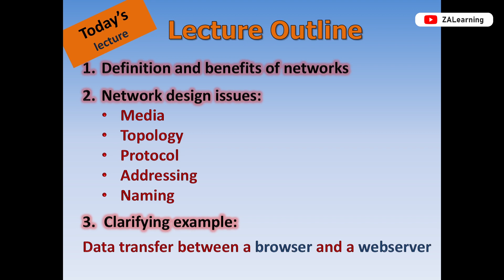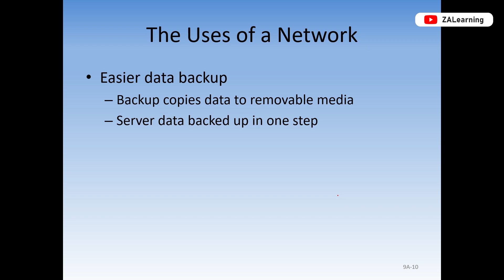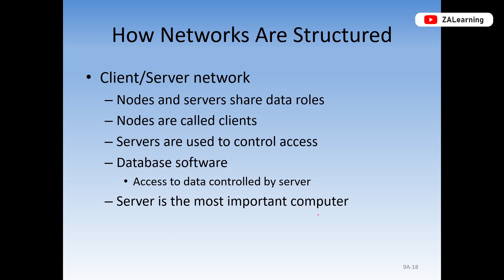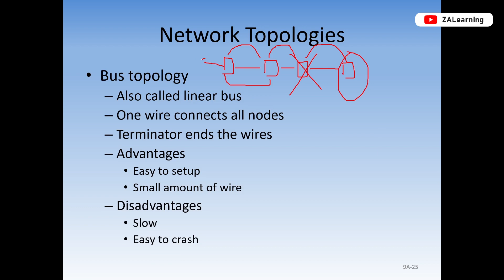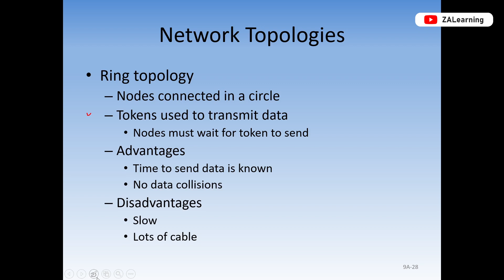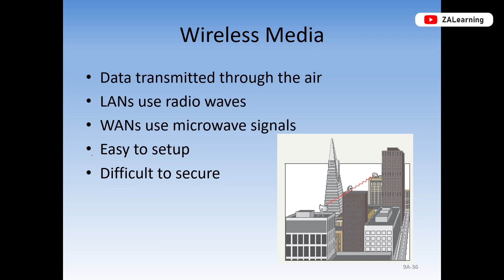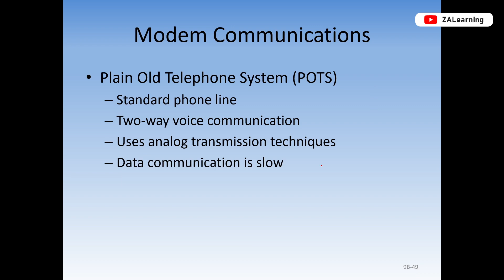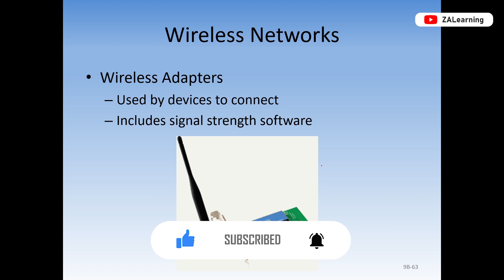Basics of Networking Part 1 (Introduction, Types, Topologies, Media) - ICT (Hindi/Urdu)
In this video, we have discussed the basics of networking. Brief introduction, types (Client-Server, Peer to Peer), Topologies, Media (Guided, Unguided) has been discussed in this lecture.